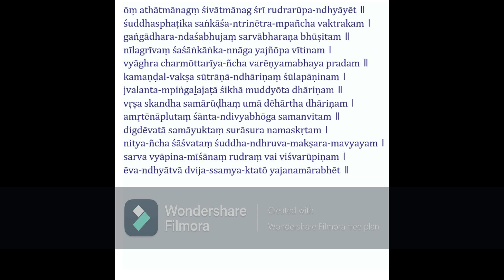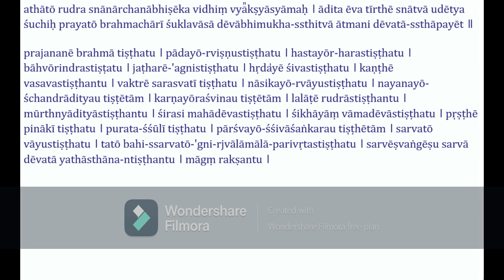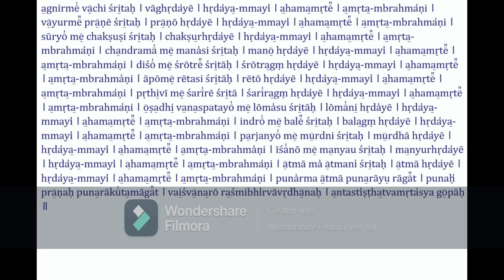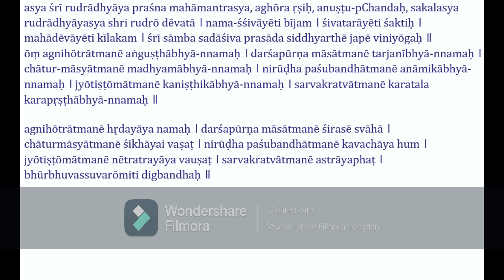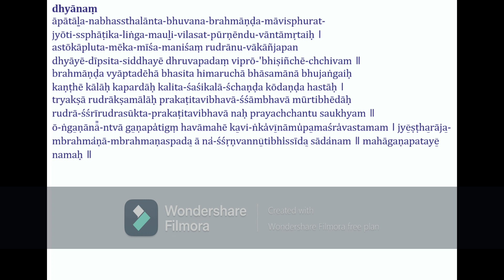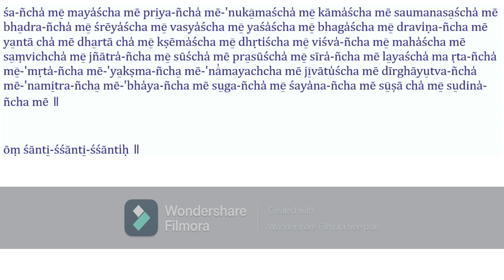RUDRA LAGHUNYAASAM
Rudra Laghunyaasam describes the divine form & features of Lord Shiva. It is usually recited in all temples before chanting Rudram, Chamakam.